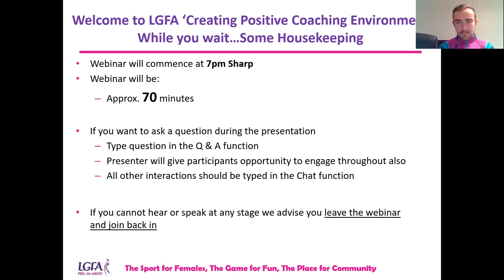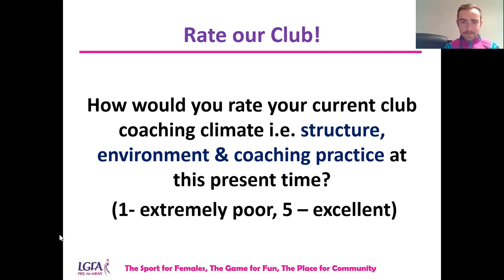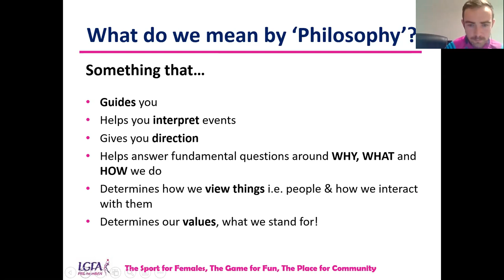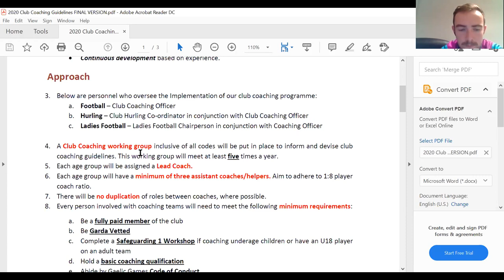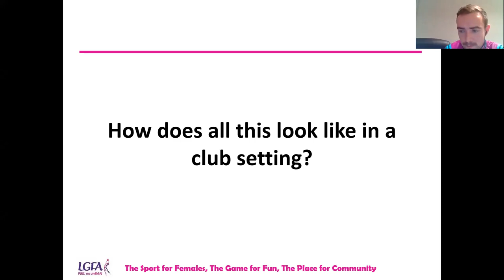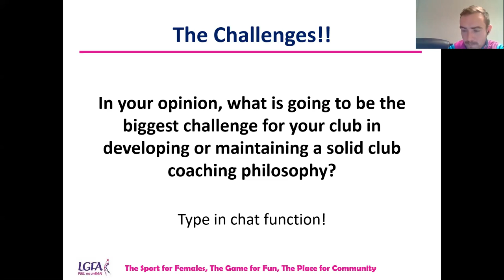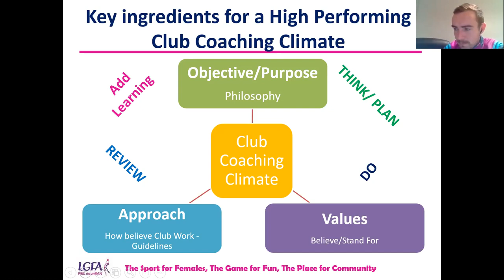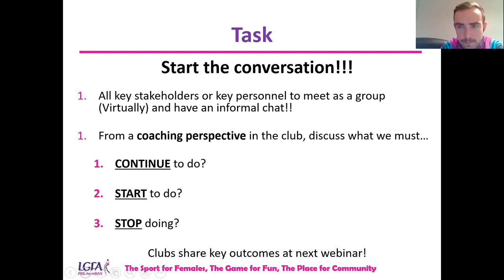LGFA Coach Education: Creating a Positive Coaching Environment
This webinar will explore the key ingredients to building a solid club coaching environment